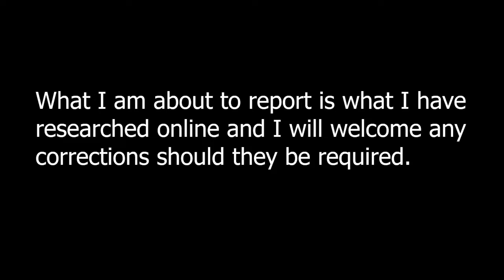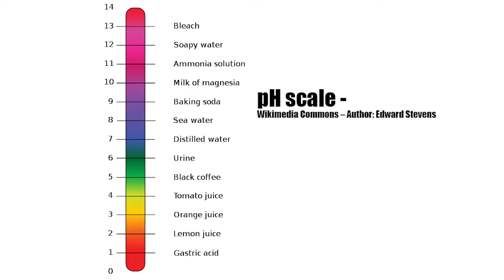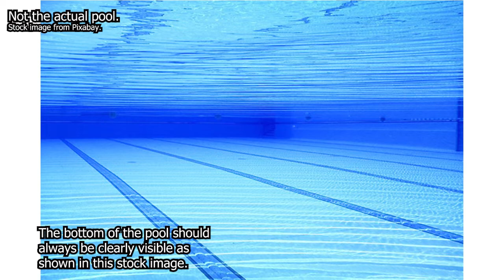THE TRAGIC DEATH OF MARIE JOSEPH | SOLVED TRUE CRIME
Marie Joseph was originally born in Haiti, had moved to Fall River, MA in 1997 and was 36 years old at the time of this case in June 2011.

Marie was a mother of five, was described as bubbly and a generally fun-loving, kind woman.  She always put others first and loved spending time with people.

On June 26th, 2011, along with her neighbour and their family, Marie Joseph went to the local pool, the Vietnam Veteran's Memorial Pool in Lafayette Park.

The pH is normal and safe to swim in.  It was just a little cloudy, it was so cloudy that you can only see only about a foot down from the surface.  The maintenance workers continued to check the equipment but there didn't appear to be any problem or reason for the cloudiness.

Marie slid down the slide after her neighbour’s nine-year-old son and she accidentally bumped into him as she hit the water.  She dipped under the water for a second, came back up, then went under again.  However, she did not resurface.